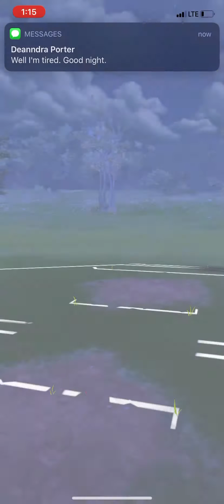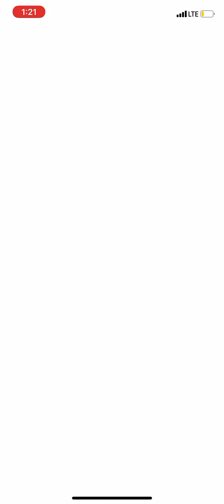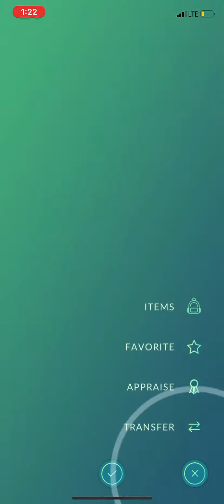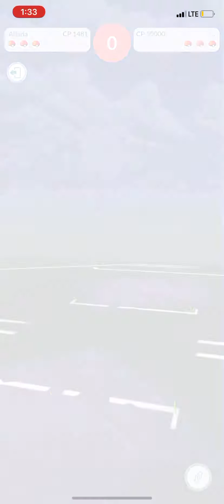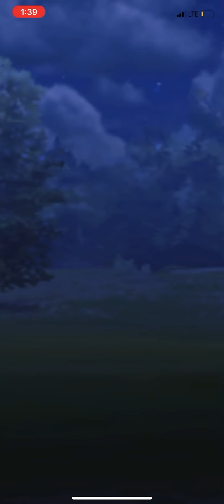Pokémon GoBattle quarantine ep.1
I play 9 rounds of online pvp for Pokémon Go Battle league.

My Etsy Shop